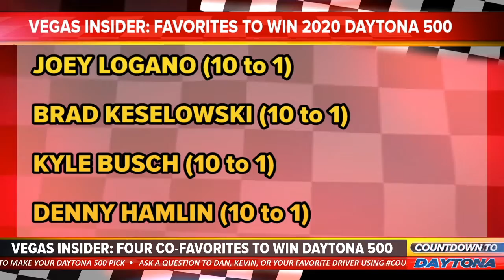Four drivers emerge as betting favorites to win Sunday's Daytona 500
On Saturday's live stream of Countdown to Daytona, co-hosts Dan Lucas and Kevin Connolly are joined by NASCAR Insider Jordan Bianchi, a writer for The Athletic,  breakdown the four betting favorites to win the Big Race on Sunday!